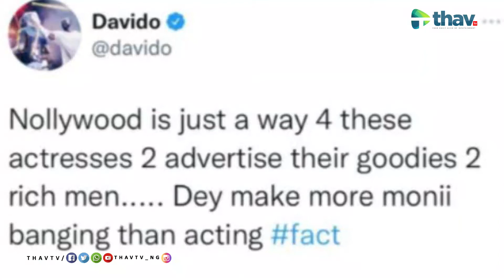The Story Behind Chika Ike's New Range Rover SUV and Gov. Okezie Ikpeazu